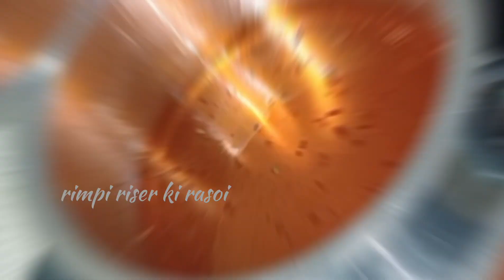दो गिलास दूध से😋😋 बनाऐं 10 मिनट में बच्चों के लिए स्पेशल रेसिपी shahi tukda recipe😋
how to make shahi tukda recipe
how to make bread mithai
rimpiriserkirasoi